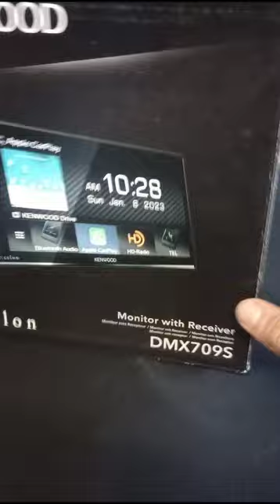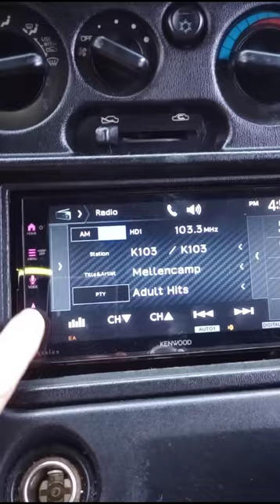1999 Mitsubishi Eclipse, Instalacion de stereo y By pass Al amplificador de fabrica